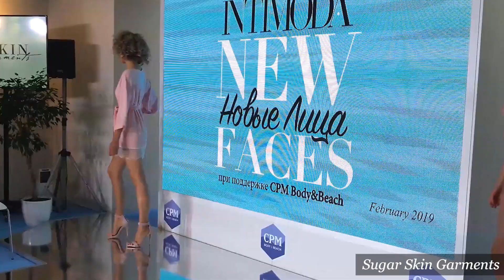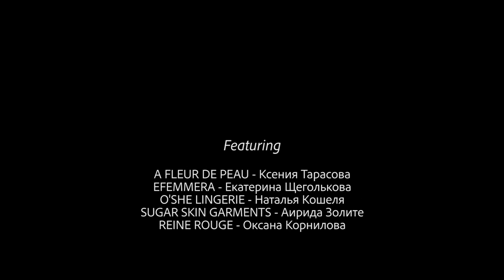New Faces at CPM Body&Beach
RU